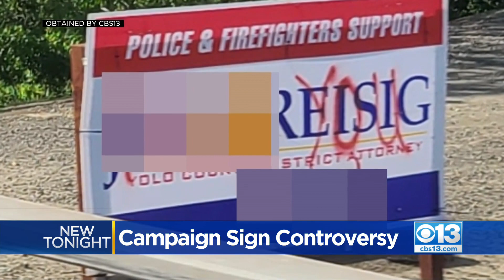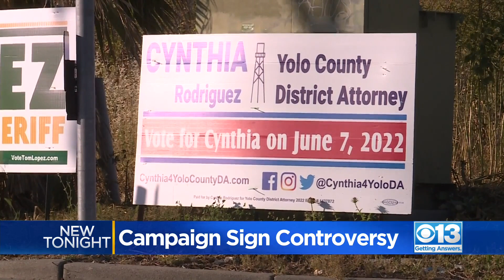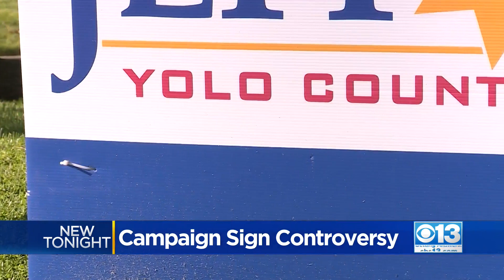Campaign Sign Controversy Grows In Yolo County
Yolo County's race for district attorney is growing more contentious. Campaign signs are vanishing, and there are accusations that some signs are violating election laws.